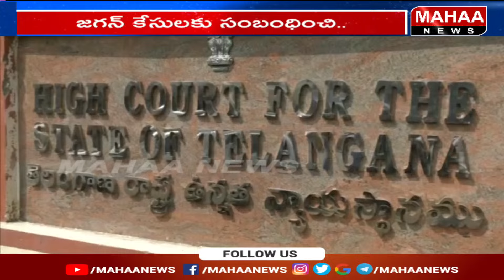జగన్ ను వెంటాడుతున్న కేసులు..సీబీఐ కి హై కోర్ట్ ఆర్దర్స్.. EX CM Jagan | Mahaa News